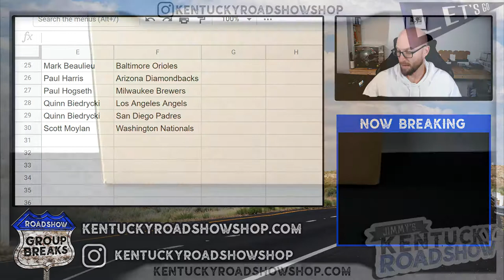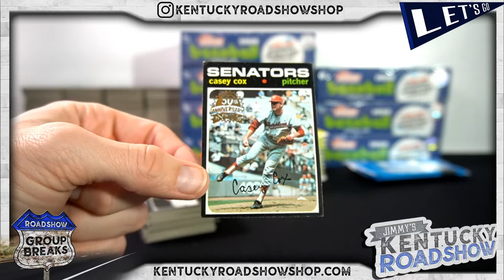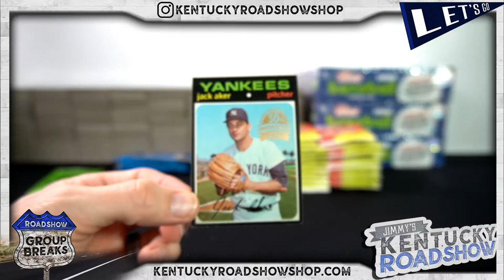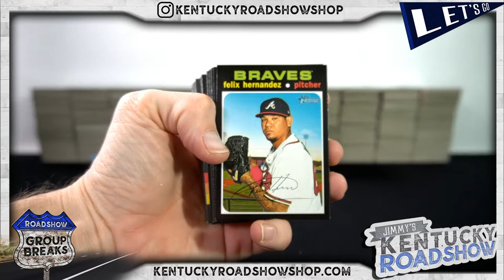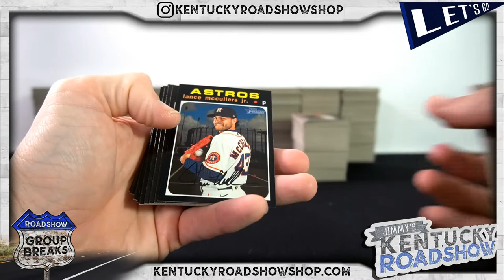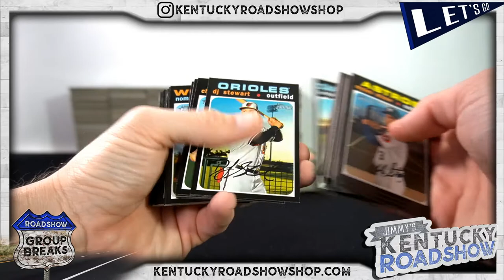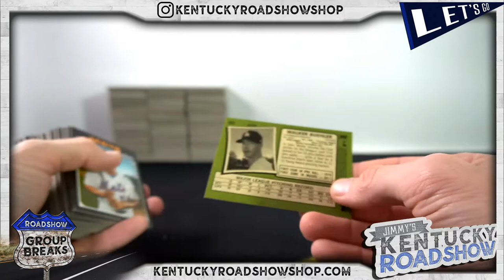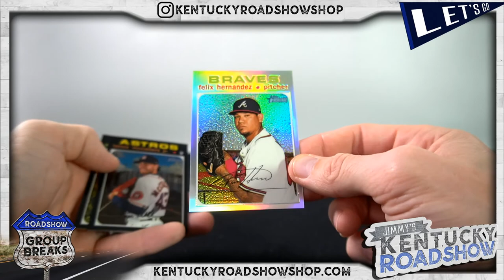2020 Topps Heritage High Number Baseball - 12 Box Case Break #1